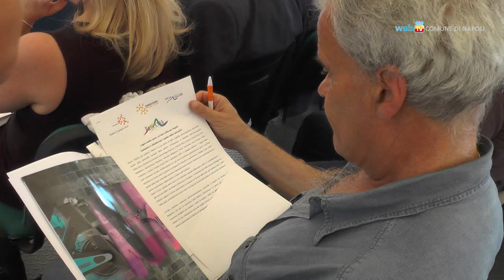PalExtra, sport senza barriere alla Mostra d'Oltremare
Nel villaggio dello sport allestito alla Mostra d'Oltremare, su un'area di 12 mila mq, sono previsti fino a settembre corsi gratuiti organizzati con i campioni dell'associazione Milleculure.